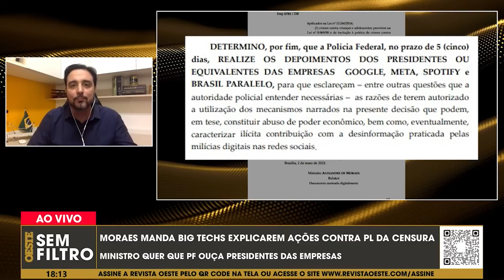Moraes manda Google e outras big techs explicarem ações em defesa da liberdade